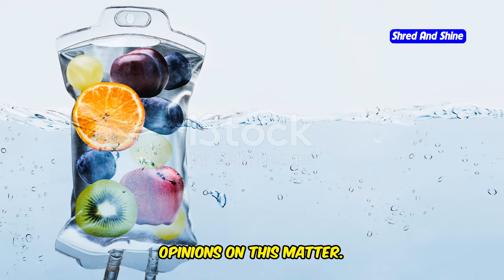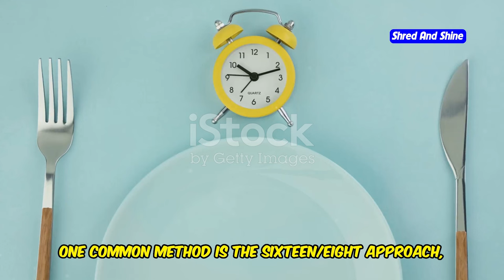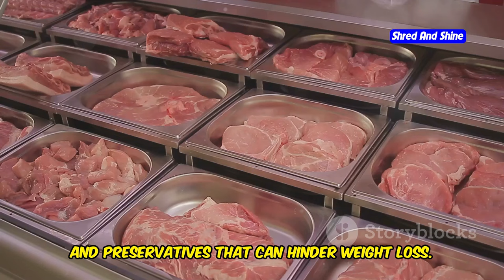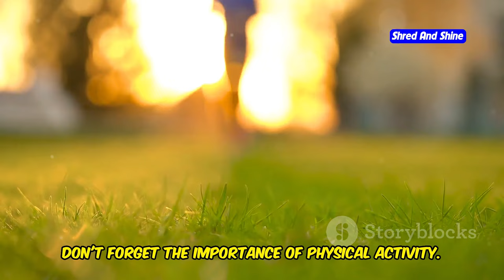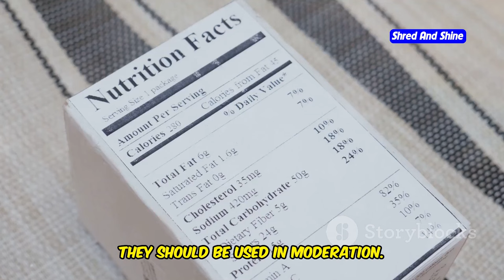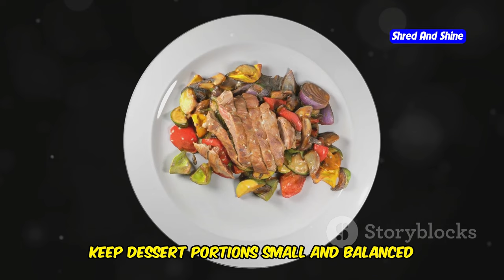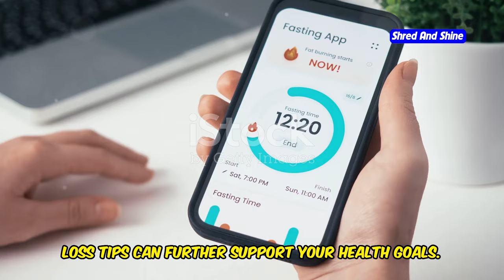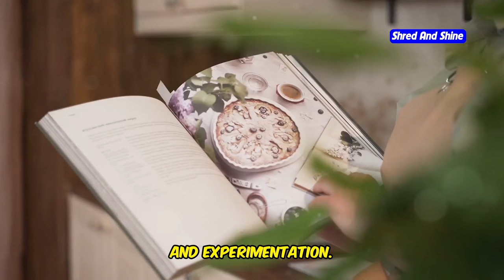Can You Include Fruits in Carnivore Diet Desserts?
Are you wondering can you include fruits in carnivore diet desserts? In this video, we explore whether fruits have a place in carnivore diet desserts and how they can be balanced with meat. Learn about the potential benefits and challenges of combining carnivore diet and fruit, and discover the best strategies for those asking, "can I have fruit on a carnivore diet?" We’ll dive into the concept of a carnivore plus fruit diet and discuss how to create the best carnivore desserts that fit your dietary goals. Whether you’re curious about carnivore and fruit diet or just want to know "can I eat fruits on a carnivore diet," this video will guide you through the options. Plus, we'll look at how these choices can impact your carnivore diet results, including weight loss and other carnivore diet benefits. Don’t miss out on this comprehensive guide to balancing fruit and meat in a carnivore diet!

OUTLINE:
00:00:00 The Fruit Controversy
00:01:13 Advantages of Fruits in Carnivore Diet Desserts
00:02:19 Effective Methods and Benefits
00:03:26 Practical Strategies for Weight Loss
00:04:34 Dessert Ideas with Fruits
00:05:34 Common Pitfalls and How to Avoid Them
00:06:36 Getting Started with the Carnivore Diet
00:07:35 Exploring Creative Dessert Ideas
00:08:37 Final Thoughts and Engagement